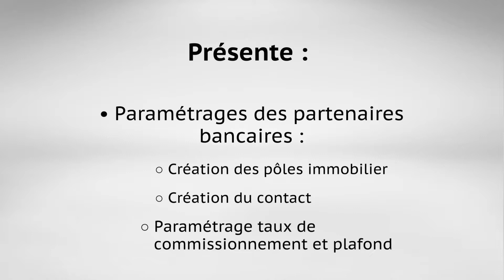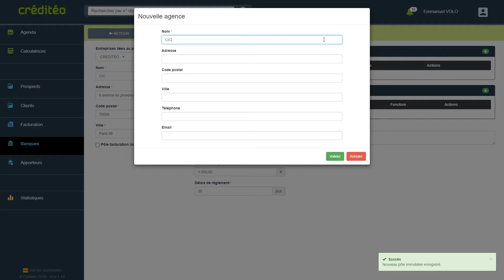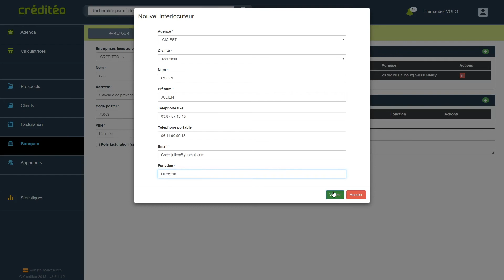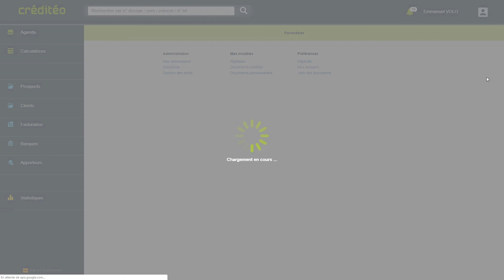Paramétrages des partenaires bancaires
CRÉDITÉO est un logiciel web destiné aux courtiers en crédit immobilier, prêt professionnel et regroupement de crédit.

Il a été créé en 2016 par la collaboration d’un  ingénieur en informatique et d’un courtier en crédit immobilier.

CRÉDITÉO en quelques mots :

Pensé dans les moindres détails, notre logiciel est innovant.

Grâce à ses fonctionnalités ingénieuses et flexibles, il est facile d'utilisation.

Nous sommes heureux de compter parmi nos clients des courtiers indépendants, de grands cabinets réputés ainsi que des franchises.

Vos suggestions sont une source d'amélioration constante, afin d'éditer un logiciel au plus proche de votre métier.

Testez notre logiciel gratuitement pendant 7 jours.